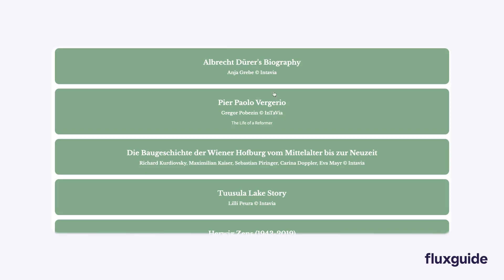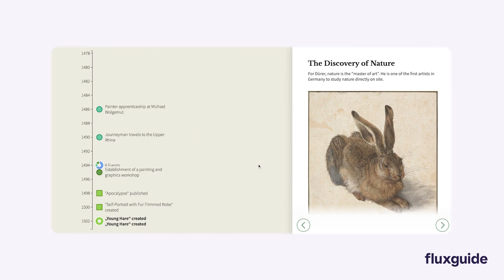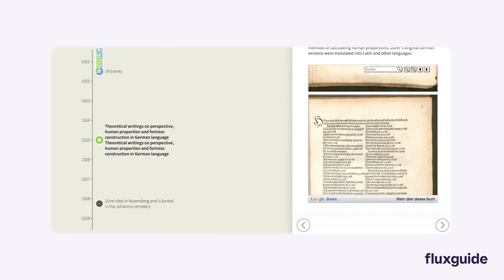InTaVia – Digital Storytelling – Albrecht Dürer's Biography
In/Tangible European Heritage – Visual Analysis, Curation and Communication

In the international research project InTaVia, we lead the work package “User Requirements” and work on a “Storytelling Suite” that generates exciting stories from biographical and object data.